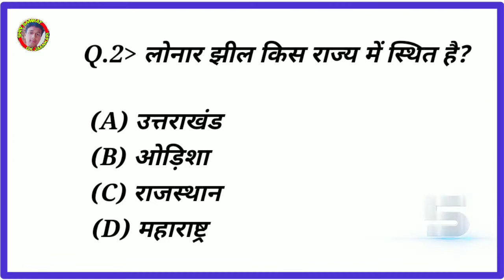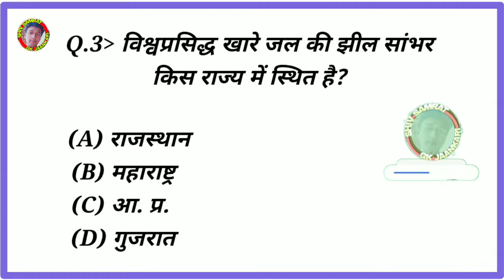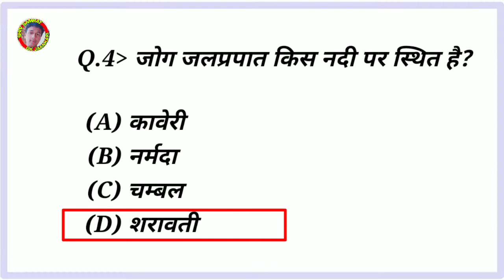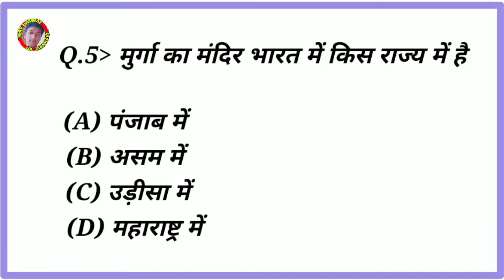मुर्गा का मंदिर भारत में किस राज्य में है l Gk in Hindi l questions answer l